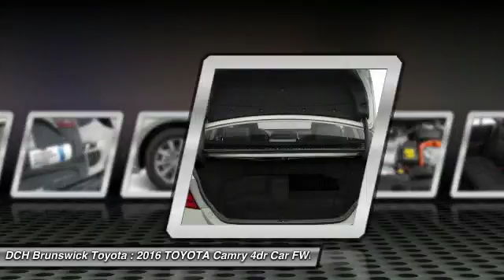2016 TOYOTA Camry BT61211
2016 TOYOTA CAMRY North Brunswick, NJ
Stock# BT61211

1504 US Route 1 North

Price excludes: Sales Tax, License & Registration, and Dealer Documentation Fee ($369). Advertised price includes manufacturer's rebates $1,500 - TMS Customer Cash. Exp. 05/02HYBRID, BACK-UP CAMERA, BLUETOOTH, MP3 Player, KEYLESS ENTRY, 39 MPG Highway, With a bold and aggressive design the 2016 Toyota Camry is back to tackle the mid-size sedan segment. A sculpted body with muscular fenders and a more prominent grille adds to its commanding stance, and this striking style continues to the rear of the car, where the taillights create a distinctive profile. Available additions to the bold body style are LED Headlights and Daytime Running Lights, 18-inch alloy wheels, and Dual Chrome-Tipped exhaust. Choose from a choice of 3 different engines including a 2.5L engine with 178hp paired to a 6-Speed Automatic Transmission capable of 25city/35hwy MPG, a 3.5L V6 with 268hp paired to a 6-Speed Automatic Transmission capable of 21city/31hwy MPG, or a 2.5L CVT hybrid engine with 200hp with up to 43city/39hwy MPG on the LE model and 40city/38hwy on Hybrid SE and Hybrid XLE models. Interior comforts include available premium heated front seats (With leather-trimmed Ultrasuede or leather) and steering wheel touch controls. Available interior technologies include wireless phone charging with your Qi-compatible device, a JBL GreenEdge audio system with ten speakers in eight locations plus a subwoofer and amplifier, Navigation and Entune App Suite which connects to apps such as Pandora, OpenTable, Movietickets.com, and more. A host of available safety features also help to keep you at ease including Whiplash-injury-lessening front seats, 10 airbags, a standard backup camera, Blind Spot Monitoring and Rear Cross-Traffic Alert, Lane Departure Alert, Automatic High Beams, and Dynamic Radar Cruise Control to automatically adjust vehicle speed and maintain your distance along with a Pre-Collision System to determine if a frontal collision is imminent and apply the brakes if necessary.